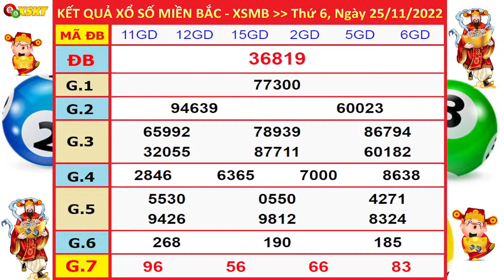kết quả xổ số Miền Bắc hôm nay thứ 6 ngày 25/11/2022 - xổ số Hải Phòng ngày 25/11